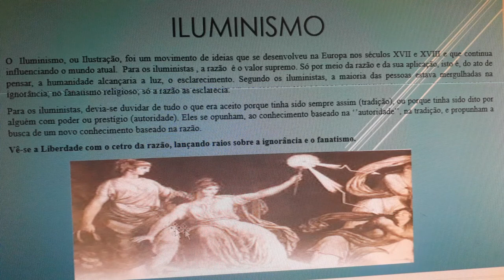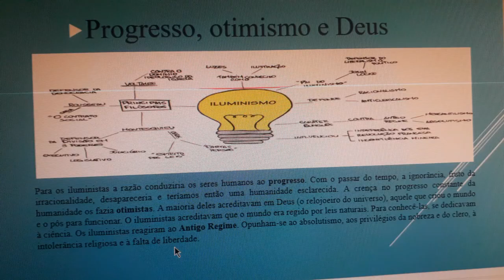Iluminismo - aula 01 8° Ano.